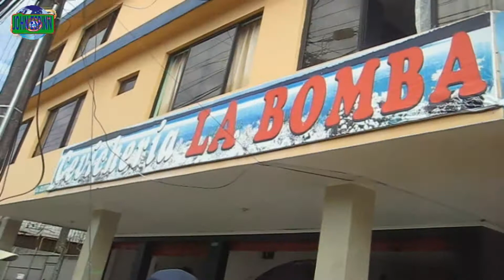VIAJES ECUADOR EL MEJOR CALDO DE BAGRE EN LAGO AGRIO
EL MEJOR CALDO DE BAGRE EN LAGO AGRIO COMIDAS TÍPICAS DE ECUADOR.-En un viaje por el Oriente Ecuatoriano especificamente por Lago Agrio,degustamos con nuestros amigos un delicioso Caldo de Bagre,relamente el fue el mejor que he probado.
Ingredientes
 4 raciones
1 cabeza bagre
500 gr yuca
2 dientes ajo picados
1 cdta cilantro picado
al gusto Comino
al gusto Sal y pimienta
500 gr trozos de bagre
1 cebolla pequeña picada
2 tomates pequeños
2 cds aceite
Pasos
Hacemos un refrito en una olla con el aceite, la cebolla picada, el ajo machacado, los tomates picados y el cilantro. Añadimos la cabeza lavada y los aliños. Retiramos la espuma de la superficie y cocine 40 minutos.

Pasamos el caldo por un colador fino a otra olla y añadimos la yuca pelada y cortada en trozos. Cuando la yuca esté suave, agregamos las rodajas de pescado y cocine a fuego suave durante 10 minutos.

Servimos el caldo en seguida, espolvoreado con cilantro picado y acompañado de arroz blanco y ensalada..
                   SOMOS TÚ CANAL DE VIAJES, HUMOR, HOBBIES Y MÁS